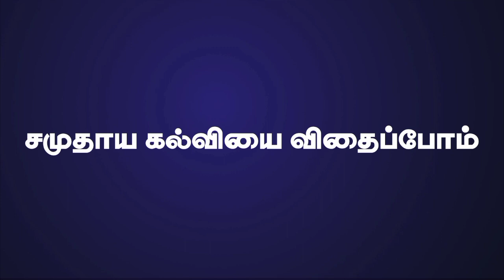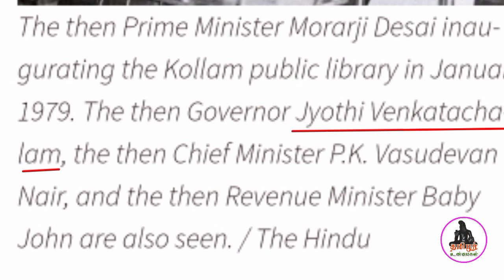Jothi Venkatachalam | Politician Kerala First Women Governor | History | Tamilar Unmaigal